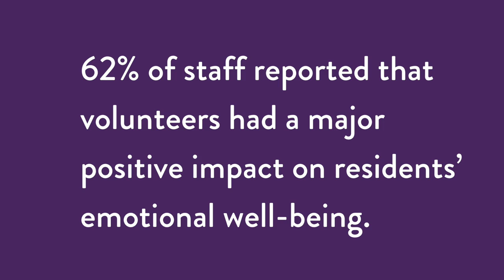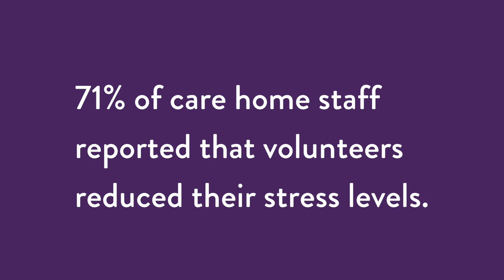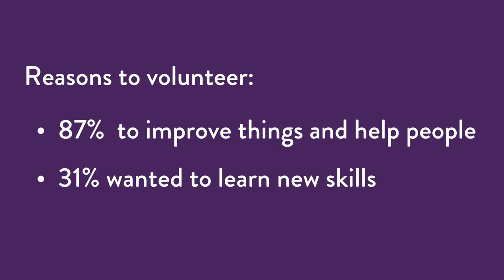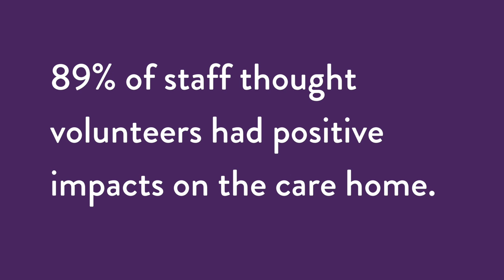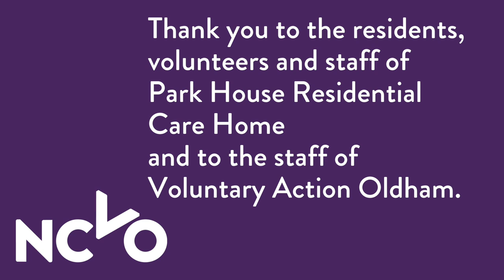Volunteering in Care Homes: Making Connections, Improving Lives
This five minute video captures the impact of volunteering on residents, care home staff and volunteers whilst experts from the fields of dementia care and volunteering reflect on the significance of these findings.

The participants interviewed have all been involved in the Volunteering in Care Homes Project, a three year pilot that brokered relationships between Volunteer Centres and their local care homes to recruit and support volunteers  to fulfil roles that enabled older residents to engage in activities of their choice.

The video incorporates the key findings  from the project evaluation and has been produced to promote volunteering in care homes and the resources produced by the project.